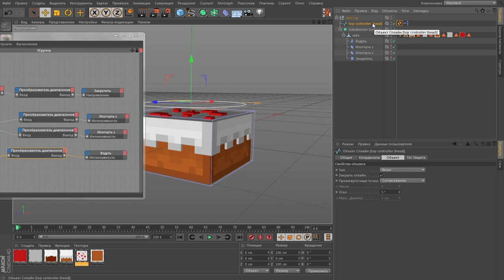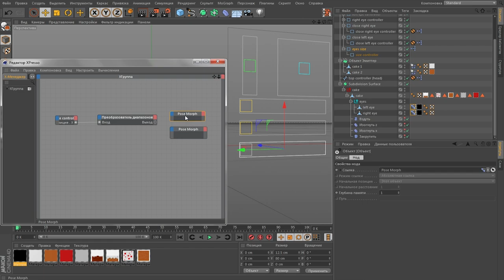Minecraft Cake Rig: Speed Modeling [Cinema 4D] FREE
► Minecraft Cake Rig ◄

► DOWNLOAD / INFO ◄

♪ Music ♪